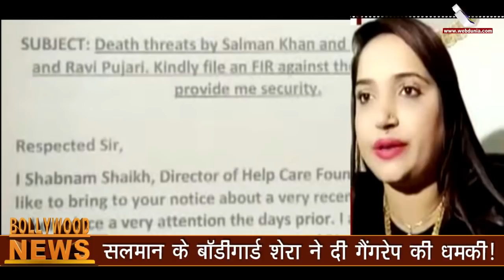सलमान के बॉडीगार्ड शेरा ने दी गैंगरेप की धमकी! Bollywood Updates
जुबैर खान ने बिग बॉस के घर से बाहर आने के बाद, बांद्रा स्थित सोशल एक्टिविस्ट शबनम शेख से मदद मांगी थी। अब शबनम ने आरोप लगाया कि सलमान के बॉडीगार्ड शेरा ने उन्हें गैंग रेप की धमकी दी है।